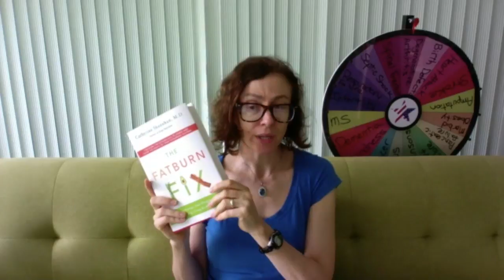B.rad Podcast - Dr. Cate Shanahan: The Fatburn Fix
Host Brad Kearns welcomes ancestral health leader Dr. Cate Shanahan back to the podcast to discuss her long-awaited new book, The Fatburn Fix. In this show, Dr. Cate will explain just why the nasty industrial seed oils (canola, soybean, corn, etc.), which are still very prevalent in the diet thanks to widespread use in restaurants and in processed foods, will royally mess up the number one attribute for healthy living. Dr. Cate argues that this is your ability to burn fat. If you cannot burn fat efficiently, all bets are off when it comes to fasting, going keto, or even building fitness.

Dr. Cate talks about the four aspects of our fat burning systems: mitochondria, hormones, body fat and the appetite center in the brain. You’ll also learn the name of the man Dr. Cate believes is most responsible for our disastrous departure from natural saturated fats into the disease caused by excess consumption of unhealthy polyunsaturated fats. This dietary transition that occurred in the 50s and 60s, and spread across the world, has caused millions of premature deaths and health destruction...yes, primarily thanks to one “liar pants” man who Cate calls out for us.

Visit fatburnfix.com or drcate.com for more details.

The world's most pure and potent whey protein, with creatine boost

Online multimedia educational courses (21-day transformation, primal endurance, morning exercise routine, paleo cooking, workplace variation)

Brad Kearns promotes the pursuit of peak performance with passion throughout life. He is a New York Times bestselling author, Guinness World Record setting professional Speedgolfer, #1 ranked USA age 55-59 high jumper, and former US national champion and #3 world-ranked professional triathlete. He hosts the B.rad podcast covering healthy living, peak performance, and personal growth with his carefree style and lively sense of humor.